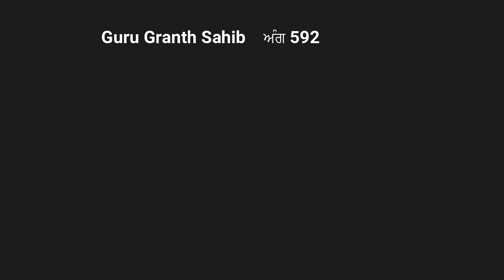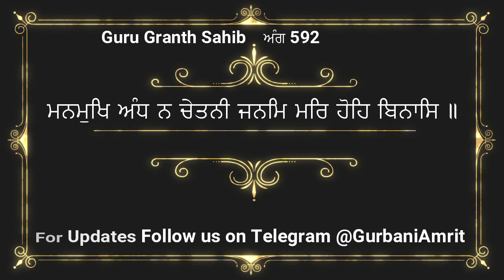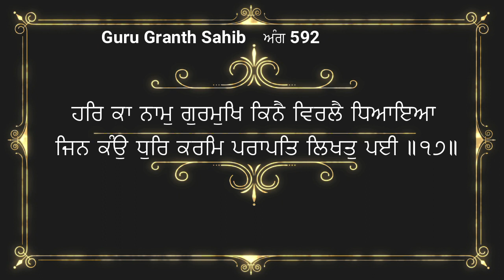21 April 2022 Hukamnama viakhya From Amritsar | Hukamnama Katha From Amritsar Today | Ang 592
ਇਸ ਵੀਡੀਓ ਵਿਚ ਅੱਜ ਸਵੇਰੇ ਦਰਬਾਰ ਸਾਹਿਬ ਅਮ੍ਰਿਤਸਰ ਤੋਂ ਹੋਏ ਹੁਕਮਨਾਮੇ ਸਾਹਿਬ ਦੀ ਵਿਆਖਿਆ ਕੀਤੀ ਹੈ। ਇਹ ਪਾਠ ਸਵੇਰੇ ਸੁਣਨ ਨਾਲ ਮਨ ਸ਼ਾਂਤ ਰਹਿੰਦਾ ਹੈ ਅਤੇ ਸੁੱਖਾਂ ਦੀ ਪ੍ਰਾਪਤੀ ਹੁੰਦੀ ਹੈ ਜੀ। ਇਹ ਵਿਆਖਿਆ ਦਾਸ ਰਣਧੀਰ ਸਿੰਘ ਜੀ ਨੇ ਕੀਤੀ ਹੈ ਜੀ। ਗੁਰਬਾਣੀ ਨੂੰ ਸਾਰੀ ਦੁਨੀਆ ਵਿਚ ਪਹੁਚਾਨ ਦਾ ਇਕ ਛੋਟਾ ਜੇਹਾ ਉਪਰਾਲਾ ਹੈ ਜੀ । ਗੁਰਬਾਣੀ ਅੰਮ੍ਰਿਤ ਟੀਮ ਅਪਣੀ ਨੇਕ ਕਮਾਈ ਸੇਵਾ ਵਿਚ ਜਰੂਰ ਪਾਓ ਜੀ , ਇਸ ਵੀਡੀਓ ਨੂੰ ਆਪਣੇ ਦੋਸਤਾਂ ਨਾਲ ਜਰੂਰ ਸਾਂਝਾ ਕਰੋ ਜੀ। ਗੁਰਬਾਣੀ ਪੜ੍ਹਦਿਆਂ , ਪਾਠ ਕਰਦਿਆਂ ਜਾਂ ਕਥਾ ਕਰਦਿਆਂ ਹੋਈਆਂ ਗ਼ਲਤੀਆਂ ਅਤੇ ਭੁੱਲ ਚੁੱਕ ਲਈ ਦਾਸ ਮਾਫੀ ਮੰਗਦਾ ਹੈ ਜੀ। ਵਾਹਿਗੁਰੂ ਜੀ ਸਾਰਿਆਂ ਨੂੰ ਸ਼ੁੱਧ ਅਤੇ ਸਾਫ਼ ਬਾਣੀ ਪੜਨ ਦੀ ਸੋਝੀ ਬਖਸ਼ਣ ਜੀ। ਕੋਈ ਭੀ ਸੁਜਾਵ ਦੇਣ ਲਈ ਤੁਸੀਂ ਵੀਡੀਓ ਦੇ ਨੀਚੇ ਕੰਮੈਂਟ ਕਰ ਸਕਦੇ ਹੋ ਜੀ। ਧੰਨਵਾਦ